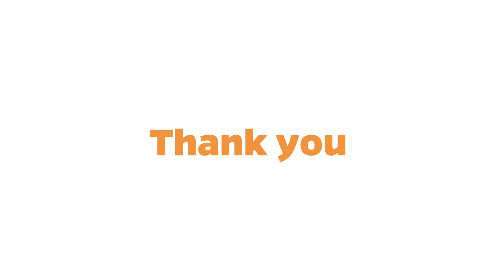Why our research is important with Dr Elisabete Silva | Breast Cancer UK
Breast Cancer UK is dedicated to the prevention of breast cancer by tackling and researching the environmental and lifestyle causes of the disease.

We are the only UK cancer charity that focuses on all aspects of breast cancer prevention, including diet, lifestyle, and exposure to harmful chemicals found in everyday products and the environment.

Watch our interview with Dr Elisabete Silva.

If you share our concerns about the links between harmful chemicals and breast cancer, please consider donating to help fund our next important project